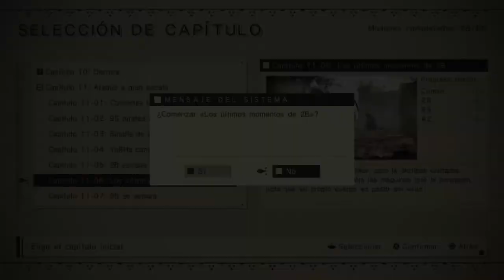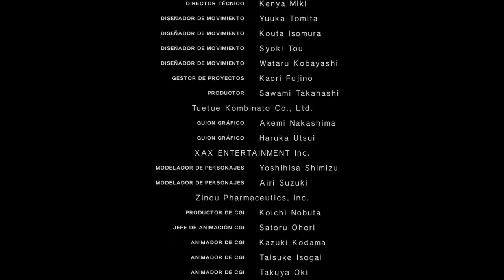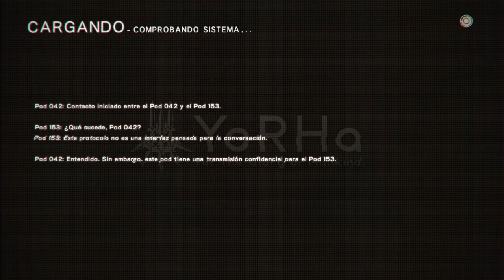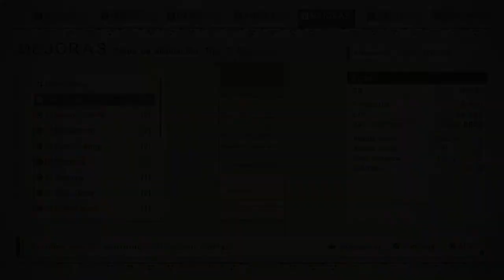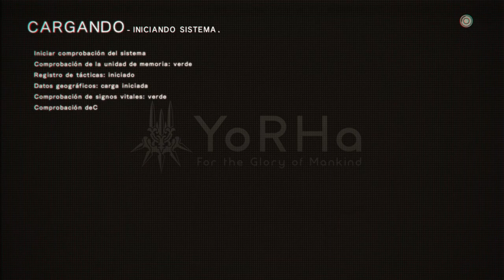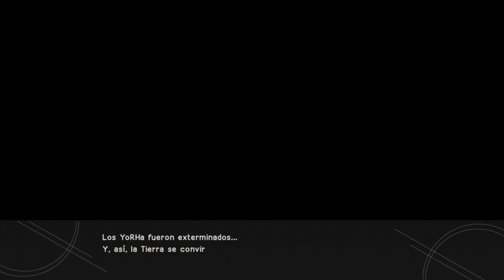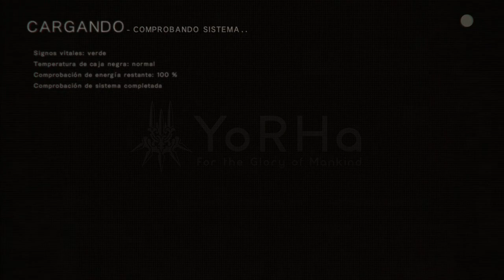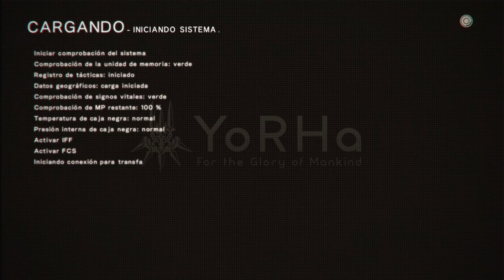Nier:Automata | Especial 2: Finales P - Z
¡Y finalizamos esta gran serie junto con el resto de finales de broma! En esta ocasión os muestro del final P al Z.

Espero de verdad que esta serie os haya gustado tanto como a mí.